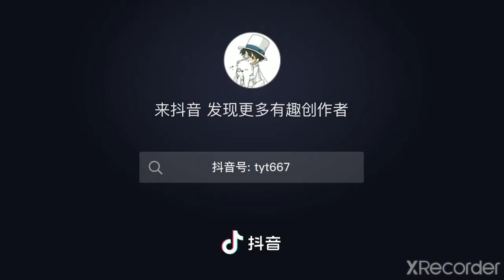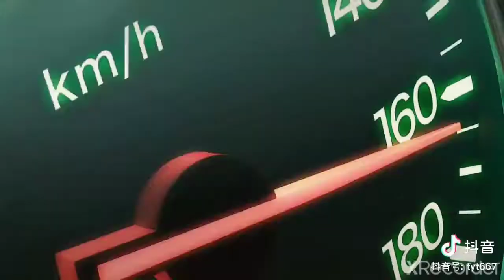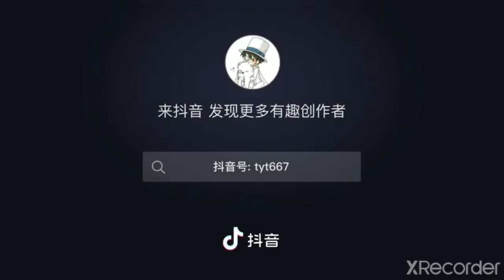[Tik Tok Conan ] Khi những nhân vật trong Conan chơi Tik Tok#22